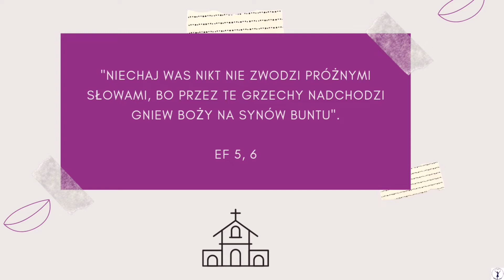Narzekanie Z innymi | Wielki Post od narzekania | Dzień 32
Jak dołączyć do facebookowej grupy Wielki Post od narzekania?
Jednocześnie zobowiązuję się, że nie będę rozpowszechniał treści umieszczanych na forum tej grupy.

➡ Potrzebujesz profesjonalnego wsparcia?
Prowadzę COACHING CHRZEŚCIJAŃSKI online i w Trójmieście :)

➡ WIĘCEJ INFORMACJI O KURSIE ONLINE "W zgodzie ze sobą i Bogiem" na